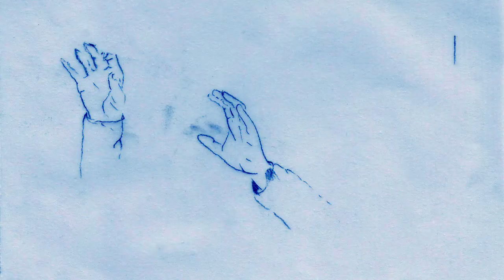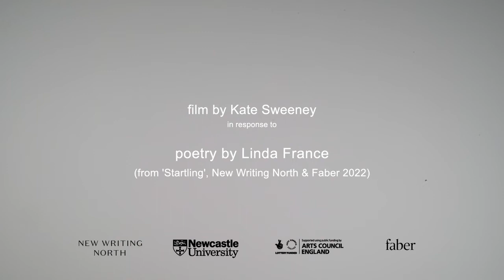Startling | a poetry film by Kate Sweeney and Linda France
A short film by Kate Sweeney, with poetry written and read by Linda France.

"I have taken to counting what I want to call 'Startlings'. They are creatures who, sensing their species is facing extinction, feel the cell-tingling impulse to evolve and ensure their survival. Within their tissue and bones, hearts and minds, they enact the necessary transformation. For every Endling there is a Startling."

To celebrate the publication of Linda France's tenth poetry collection - influenced by her three years of writing the climate - artist Kate Sweeney has created a new film responding to Linda's words.

Linda France's residency as Climate Writer was supported by New Writing North, Newcastle University and Arts Council England.